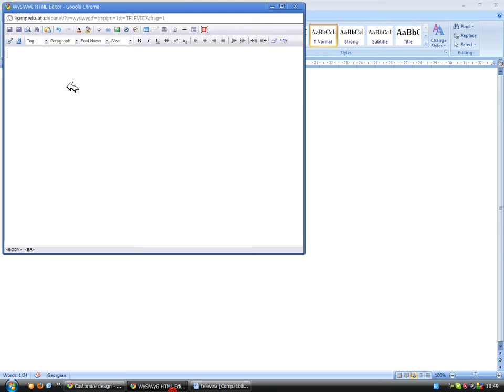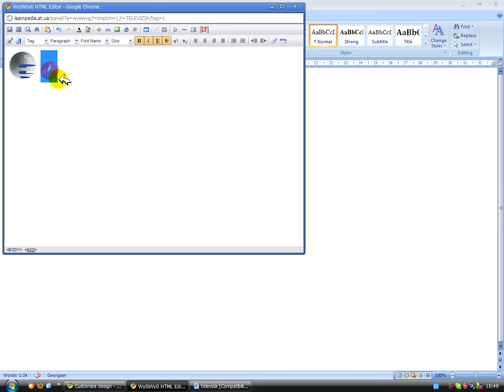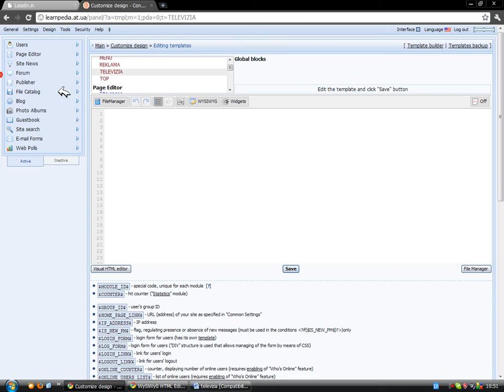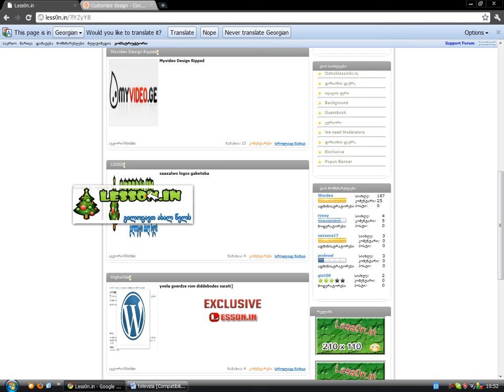Online Televizia [ By Shotiko Makharashvili , Less0n.in ]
Online Televizia